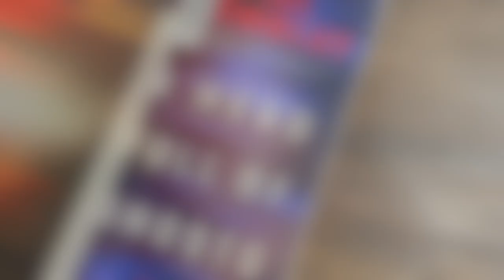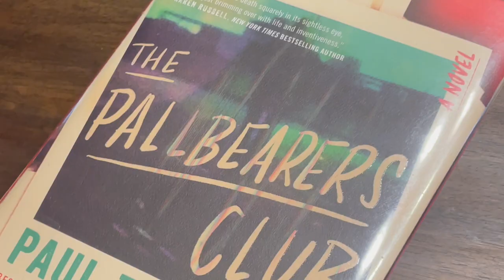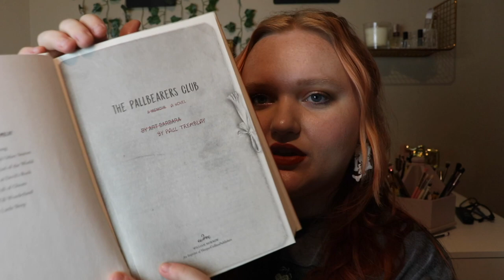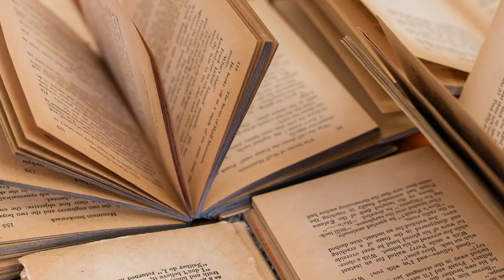3 Books By... Paul Tremblay 👻 | AllyBrianne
I wrapped this video in the fall but never shared it with you. I'm super excited to do more "3 Books By..." this year! What books have you read by Paul Tremblay? xx

0:00 3 Books by… Paul Tremblay
1:06 A Head Full of Ghost // Book 1
3:29 The Cabin At The End Of The World // Book 2
7:42 The Pallbearers Club // Book 3
12:51 Outro & Thoughts

For better picture quality, ensure your HD settings are at their highest.

✖️Hella Spooky Instagram: @hellaspookypodcast